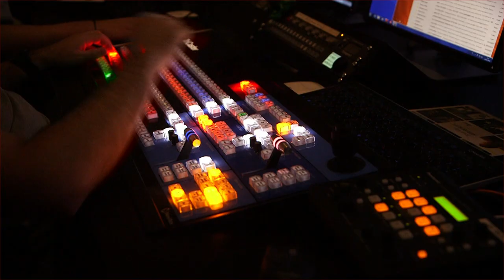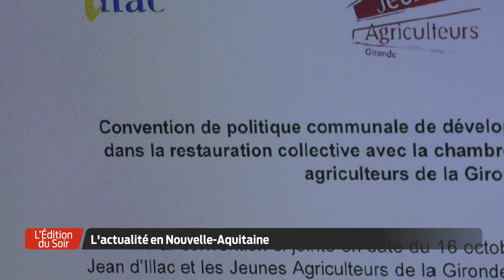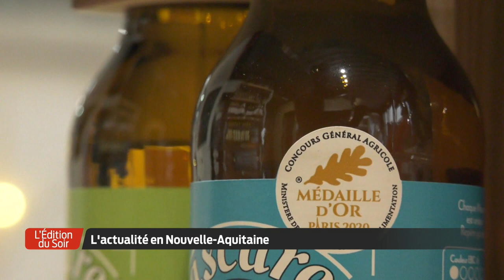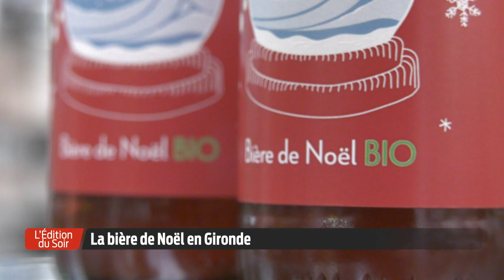L'Édition du Soir | 18h30 - Mardi 22 Décembre